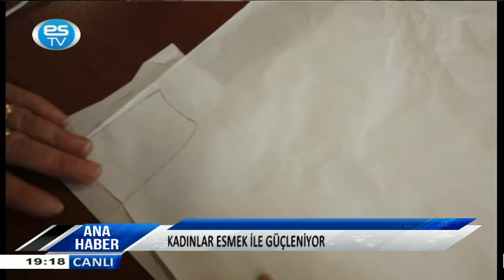ANA HABER BÜLTENİ 08.02.2021